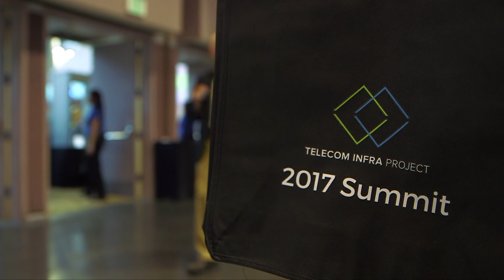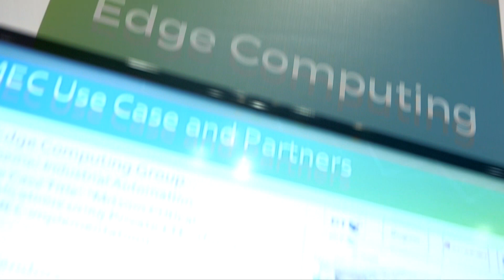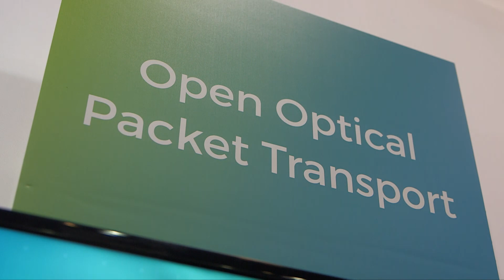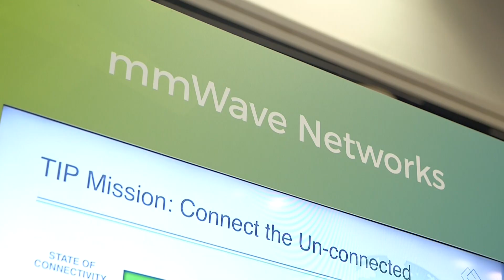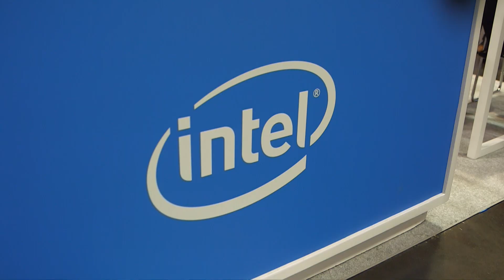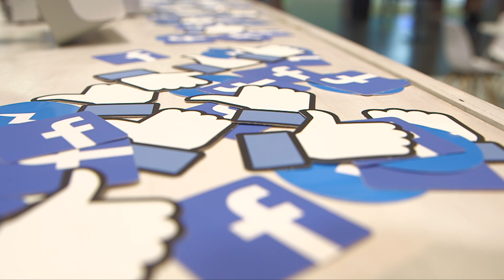TelecomTV's Ultimate Guide to the Telecom Infra Project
What is TIP, and why is it generating so much interest and excitement from the telecoms community? If you are not already aware of the work and scope of TIP, then TelecomTV is here to help – we expect big things from TIP this year, as it continues to shake up the relationships between telcos, vendors, web-scale companies and start-ups, and accelerate the pace of telecoms innovation.
The Telecom Infra Project was only established in February 2016 and now has more than 500 member companies. It’s an engineering-focused initiative driven by operators, suppliers, developers, integrators and start-ups. Work is allocated into three areas: access, backhaul and core & management, encompassing 11 Project Groups. We highlight the work of all the groups, as well the global network of community labs and ecosystem centres.

Featuring:
Caroline Chan, VP & GM 5G Infrastructure Division, Network Platform Group, Intel
Miriam Tuerk, CEO, Clear Blue Technologies
Mansoor Hanif, Director of Converged Networks & Innovation, BT
Hans-Juergen Schmidtke, Director of Engineering, Facebook and co-chair, Open Optical Packet Transport project group, TIP
Josh Leslie, CEO, Cumulus Networks
Salil Sawhney, Manager of Connectivity Technologies and Ecosystems, Facebook
Axel Clauberg, Chairman, TIP, and VP Technology Innovation, Deutsche Telekom
Steve Dadoly, Manager of Connectivity Ecosystems Programs, Facebook
Andreas Gladisch, VP Technology Innovation, Deutsche Telekom
Manish Vyas, President Communications Business and Chief Executive, Network Services, Tech Mahindra

Filmed at: TIP Summit, Santa Clara, USA, November 2017